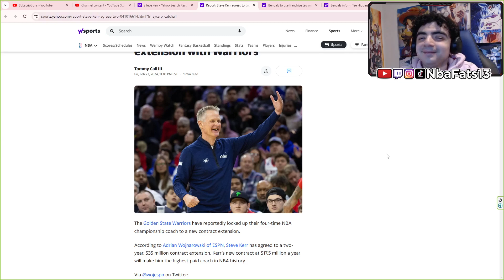GOAT COACH? Steve Kerr agrees to two-year, $35 million contract extension with Warriors | REACTION